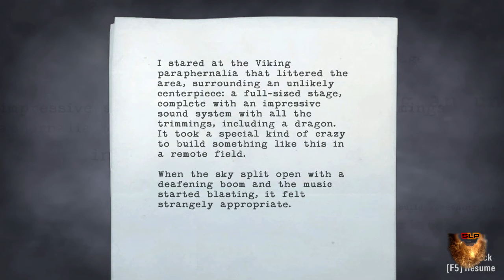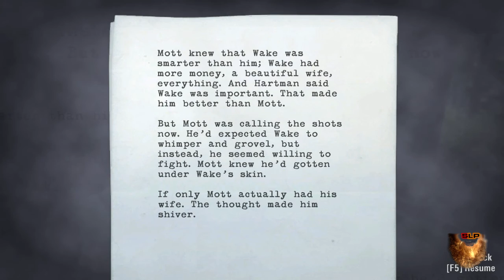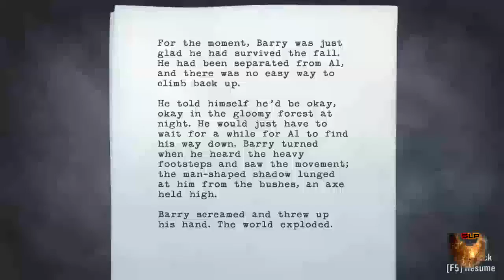Let's Play Through Alan Wake-Episode 32: Bad Times In The Hedge Maze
I don't die, but I come close quite a few times

TWOOTER-twitter.com/Superandrd